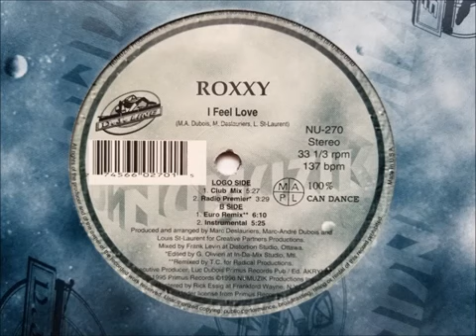Roxxy - I Feel Love